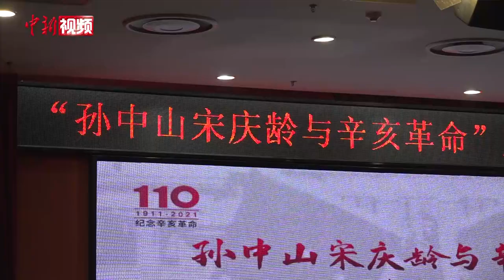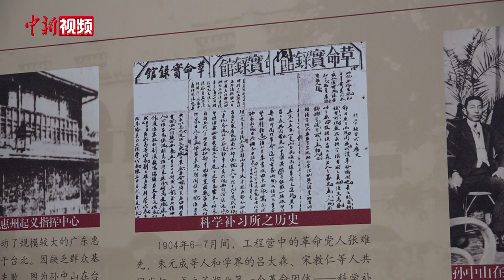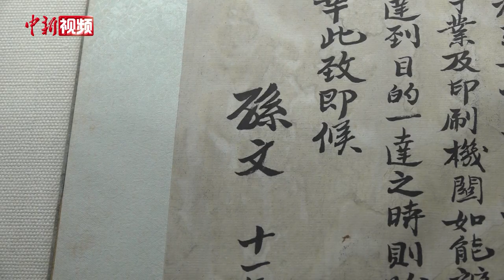“孙中山宋庆龄与辛亥革命”文物图片展在武汉开展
“孙中山宋庆龄与辛亥革命”文物图片展10月11日在辛亥革命博物馆开展。此次展览以武昌起义历史为重点，以孙中山、宋庆龄生平事迹为主线，通过200余张图片、文章、报刊资料和30余件（套）文物，展示了两位伟人对辛亥革命开创的中国近代民族民主革命的贡献，再现武昌起义革命先烈的光辉事迹。展品中不乏孙中山北伐时绘制的军事地图以及1930年印发的《实业计划图》等珍贵史料。